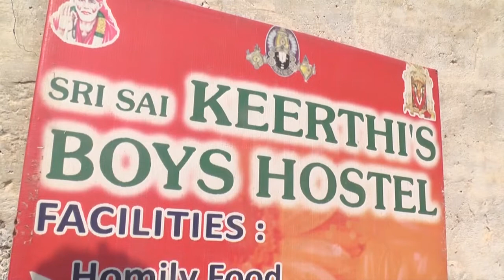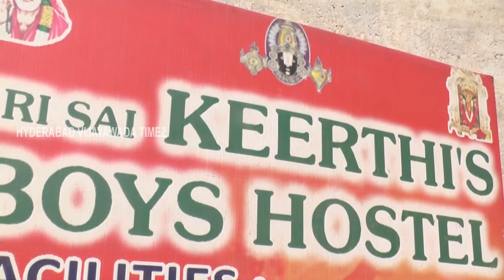KEERTHI BOYS HOSTEL/VIJAYAWADA